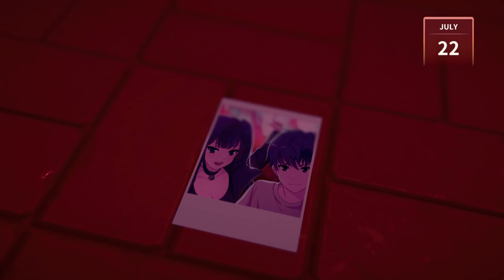Eternights PlayThrough #13 Ending + FINALE SIA’s Sacrifice 😭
Wow This Ending Was Crazy and Sad At The Same Time But Finally We Can Defeat Umbra and Save The World But Will We All Make it Out Alive Umbra is desperate and Will Take Anything To Have The Upper Hand Over Us It’s Time stop Her One and For All Hopefully I Can Still Date After All This is Over

Studio Sai Has Confirmed Their Will Be a Sequal So Catch Y’all in Game Then Upon Release Gamers